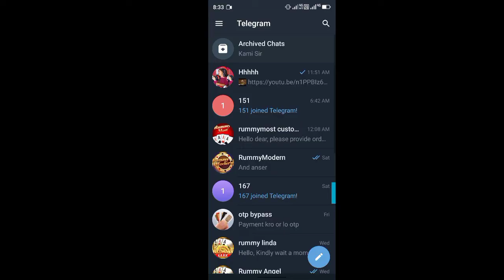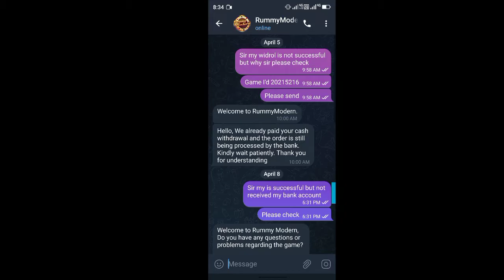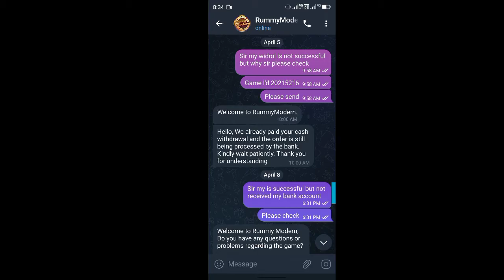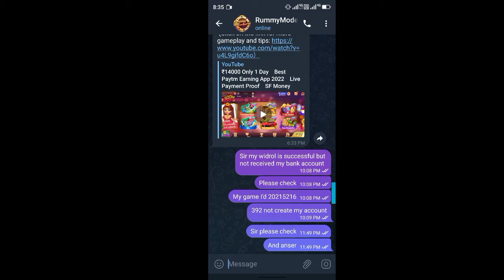Rummy me withdrawal SUCCES Ho gaya per bank me nhi AAYA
APP LINK COMENT BOX MAY PINE KAR DIYA Hai.

Description

Related titles:-
Holy Rummy withdraw problem
holy rummy returned problem
holy Rummy me se paisa kaise nikale
Returned problem solution
holy Rummy me paisa bar bar return kyo ho raha hai
holy Rummy withdrawal problem
holy rummy new application
holy Rummy me paisa bar bar returned kyo holy raha hai
holy Rummy Wegers increase problem
holy Rummy withdraw return problem
holy Rummy me withdraw kaise kare
holy rummy payment Proof
holy rummy real or fake
holy rummy withdraw sccess screenshot
holy rummy withdrawal proof
holy rummy withdraw proof
holy rummy reviewing problem
holy rummy processing problem
Rummy App Withdraw Problem